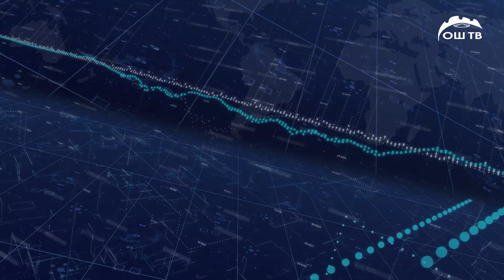Түшкү ЖАНЫЛЫКТАР топтому 03.09.2021